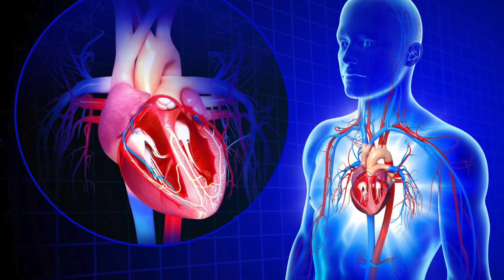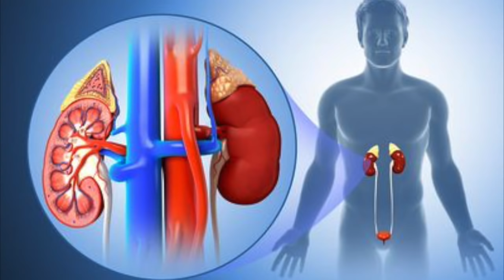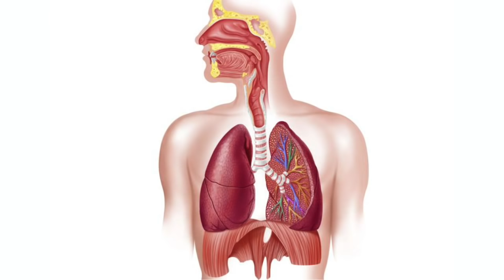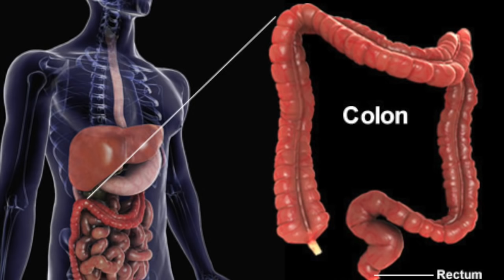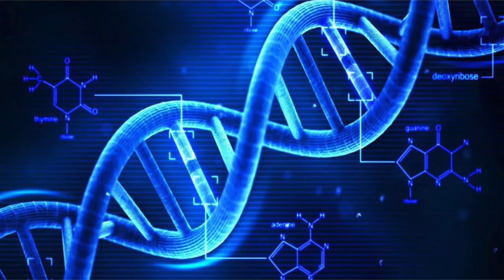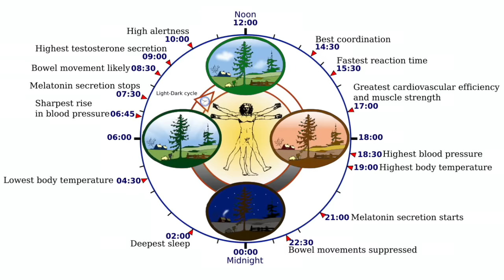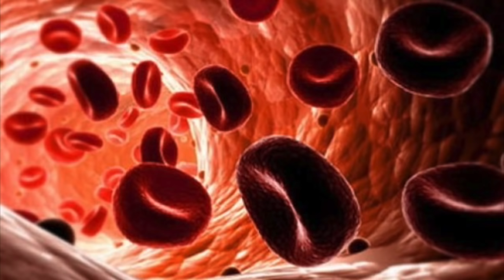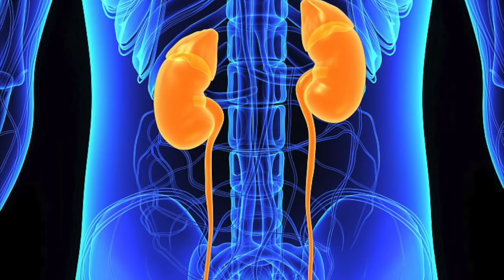Kiwi , fructul perfect pentru inima si slabire